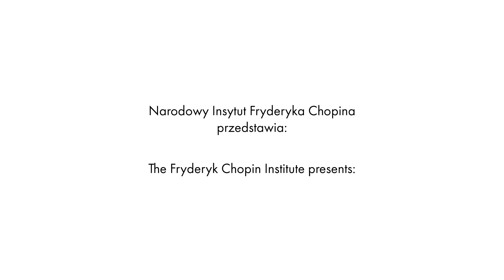Yutong Sun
Interview with Yutong Sun

Realizacja / Realisation:
Prowadzenie wywiadu / Interview conducted by: Zofia Rogala